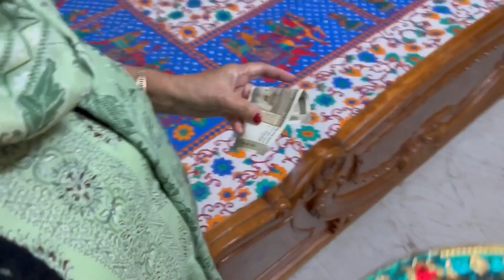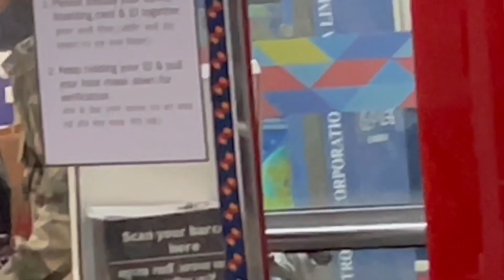Vacation Is Over 😢| Ritik Is Going Back To Canada🇨🇦✈️ | Sana Nahi Mil Pai Ritik Se Aur Phir Royi.